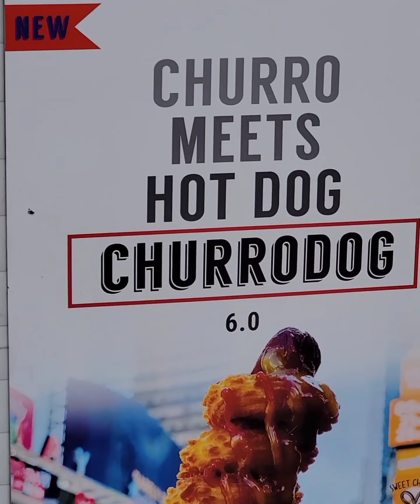Ecco i nostri Churros a Times Square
Amici del mio viaggio a New York, nel bel mezzo di Times Square è possibile ordinare dei churros, che sono golosissimi tipo zeppole, e li potere ricoprire di qualsiasi gusto. Ecco qua a voi.

👉 Il Romanzo:

Vanity Fair